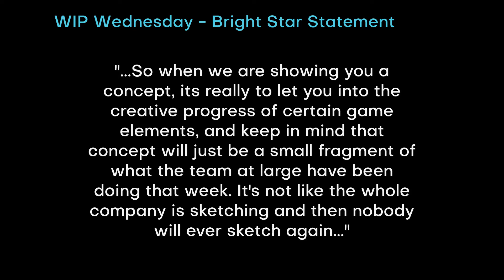Ember Sword Announcement! WIP Wednesday - March 23rd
Bright Star Studios releases an important statement and released some great new sketches!